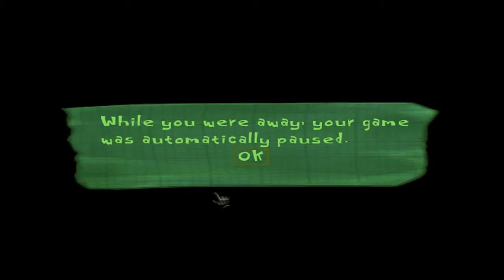Let's Play psychonauts - 2a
meeting the kids, and looking around.